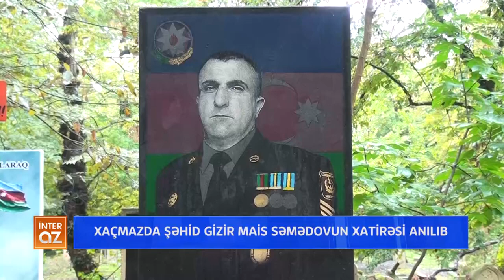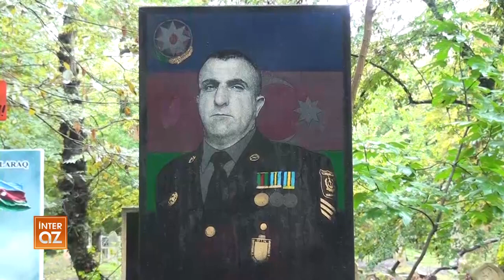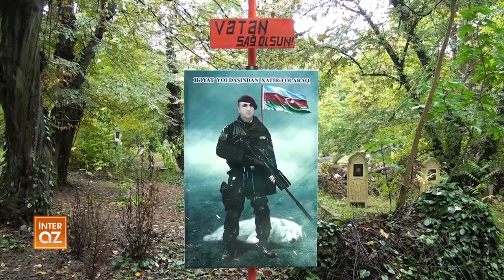Xaçmazda Şəhid Gizir Mais Səmədovun Xatirəsi Anılıb